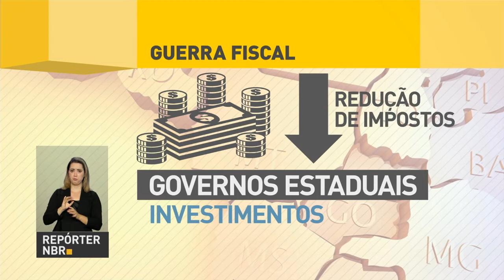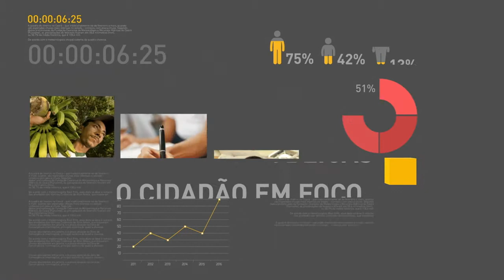Temer sanciona lei que promete acabar com guerra fiscal entre estados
REPÓRTER NBR 18H - 10.08.17: Presidente Michel Temer sanciona lei para acabar com a guerra fiscal entre estados. Governo anuncia R$ 7 bilhões referente a nova remuneração do FGTS. Veja também: parcerias entre a AGU e Procuradorias-Gerais visam melhorar a defesa do país no exterior e diminuir os conflitos judiciais entre entes da Federação.